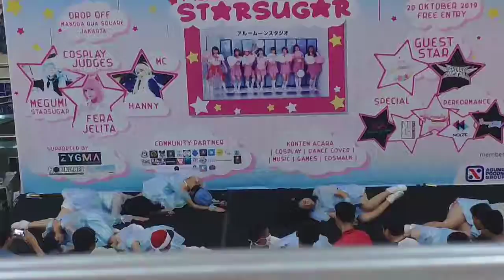Star sugar live perform colorfull planets of starsugar - 9